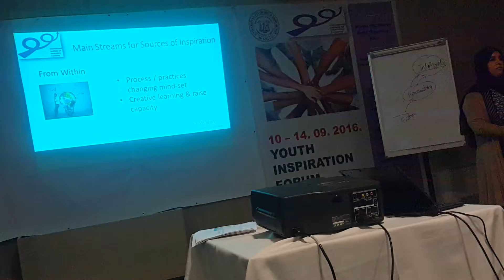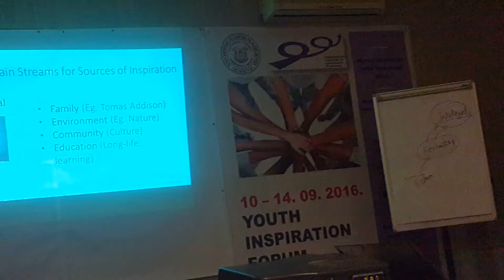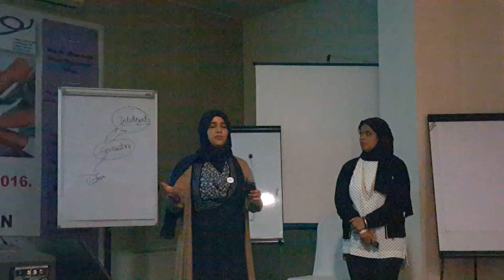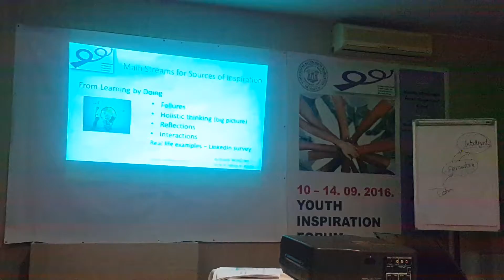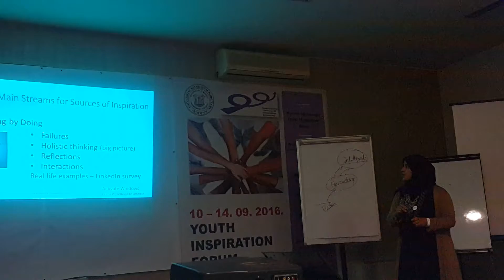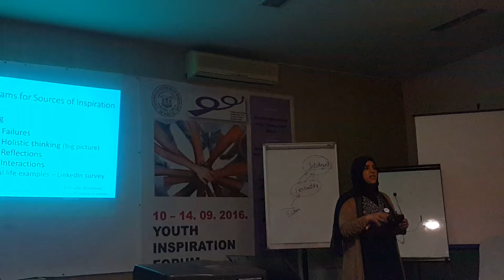Sources of Inspiration - Layla Ebrahim & Afaf Alothman- Youth Inspiration Forum 2016-v2